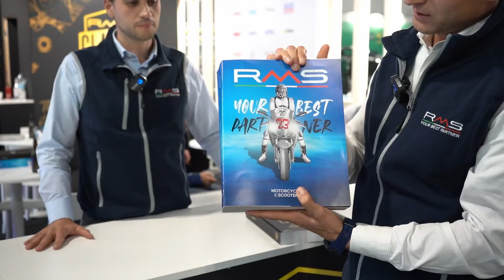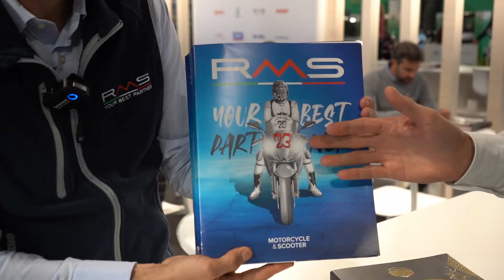EICMA 2022: quante novità!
Siamo giunti al termine della 79ª edizione di Eicma.

Ringraziamo colleghi, fornitori, partner e clienti che sono venuti a trovarci in questa settimana.
È stato un piacere incontrarvi e trascorrere del tempo insieme.

Continuate a seguirci per rimanere aggiornati su tutte le ultime novità!

Il team RMS Moto

I nostri brand:
- ARIMAN
- A CHAIN
- AREXONS
- ARTEIN
- BIKESERVICE
- BS BATTERY
- CHAMPION
- RMS CLASSIC
- CONTINENTAL
- DAYCO
- DOMINO
- EVOK
- FACO
- F.C.C
- FERODO
- FLOSSER
- GOETZE
- GUILERA
- JT SPROKETS
- KEIHIN
- KENDA
- KMC
- KOMBATT
- LIQUI MOLY
- NISA
- NISSIN
- NTN
- NYPSO
- OSRAM
- PETRONAS
- RMS
- SHOWA
- SINTER
- SKF
- SKYRICH
- STABILUS
- UFI
- WRAPPER
- YSS
- ZADI